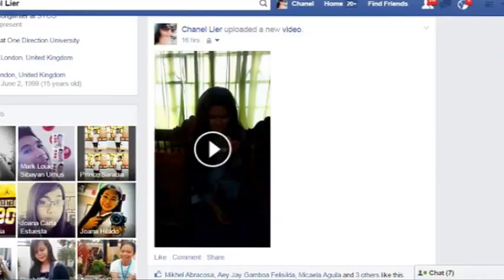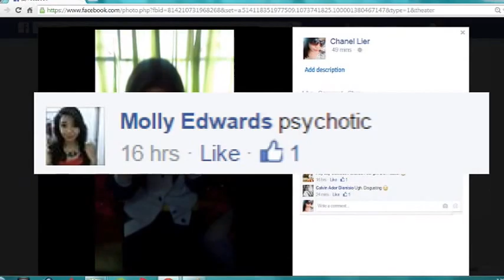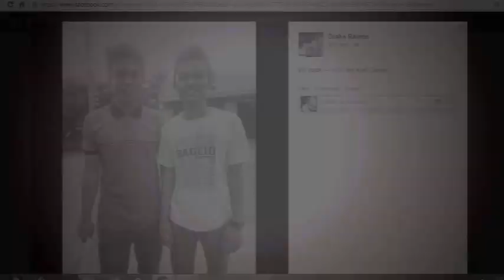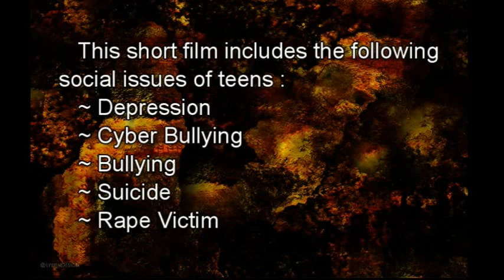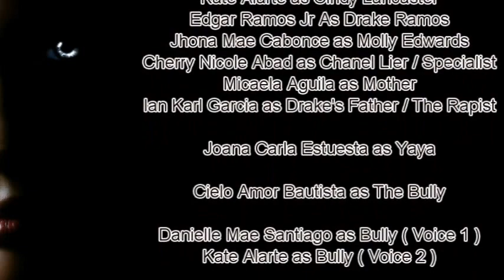EINSTEIN XV: Illusion Short Film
IV - Einstein presents an EINSTEIN XV Production short film about teen's social issues with Kate Alarte / Edgar Ramos / Jhona Mae Cabonce / Cherry Nicole Abad / Micaela Aguila / Ian Karl Garcia / Cielo Amor Bautista in direction of Calvin Lloyd Ador Dionisio / Danielle Mae Santiago / Apple Joyce Felisilda